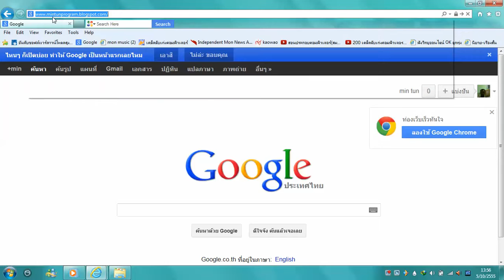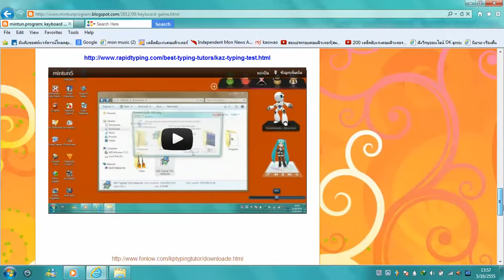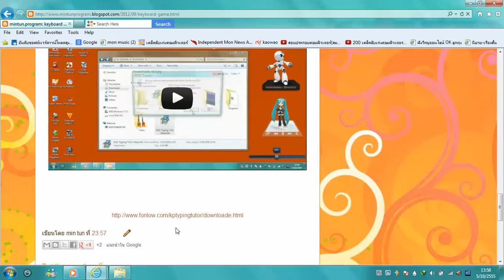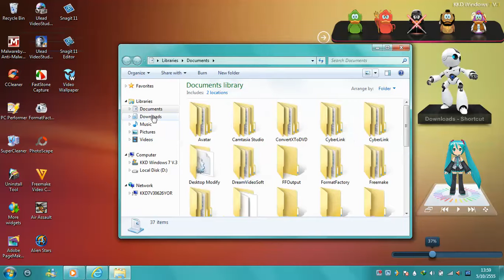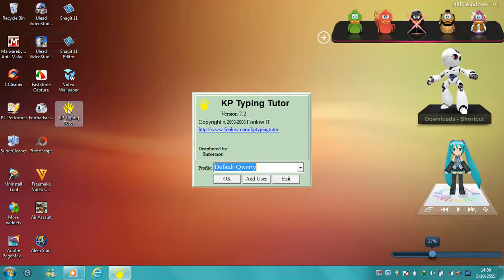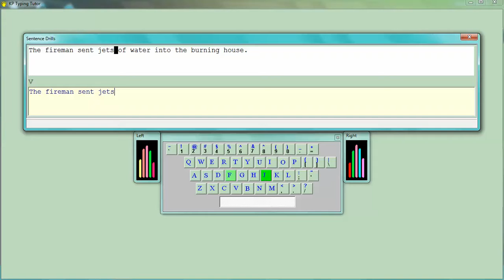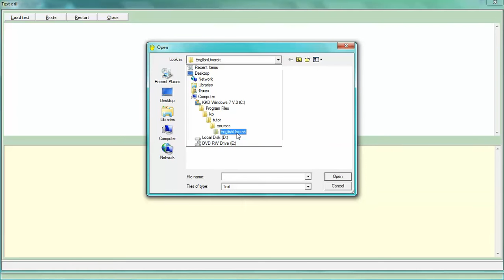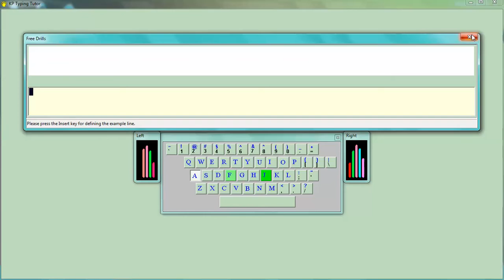mintun keyboard (6)